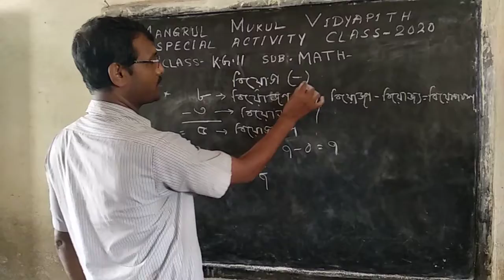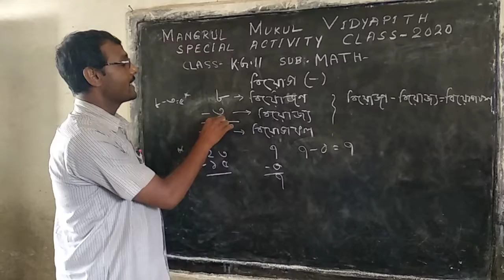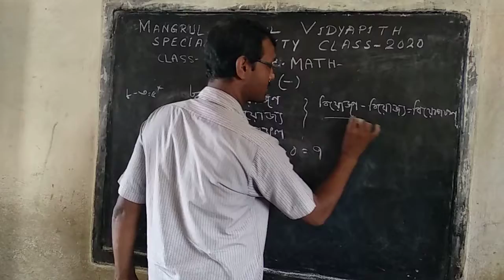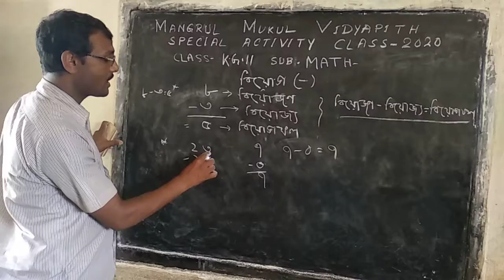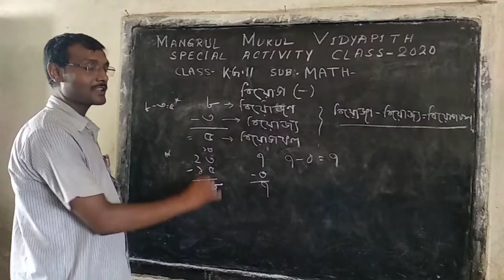Special Activity Class // Online Class // K.G. - II (Math.) - 2